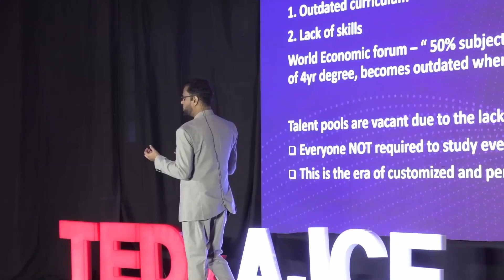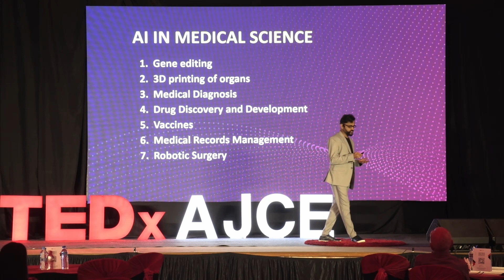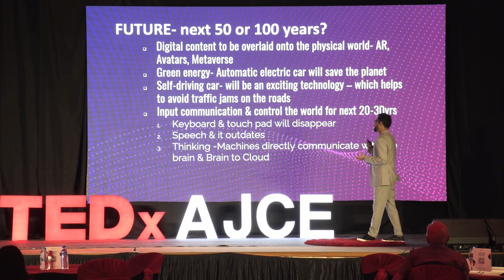Unleashing the Power of AI in Entrepreneurship | Yasar Khuthub | TEDxAJCE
Yasar Khuthub is an AI enthusiast, entrepreneur and author who has proven that being a master of various fields is not impossible.In this talk, he explores the benefits of AI in entrepreneurship, discusses the pivotal role that entrepreneurs play in the development of society, and how they can use AI to assist their endeavours. “The future belongs to those who see possibilities before they become obvious”. – John Scully
From IIT to Harvard to Google, he is a man who has left an imprint in every field that he has ventured into. He is an entrepreneur, an author, an IT and Finance Consultant, and an AI enthusiast. His success story serves as a guiding light for aspiring entrepreneurs. Yasar Khutub is an inspiring man with a lot of knowledge and enthusiasm, who has been constantly evolving. He's one of the most fascinating people you can learn from. This talk was given at a TEDx event using the TED conference format but independently organized by a local community.